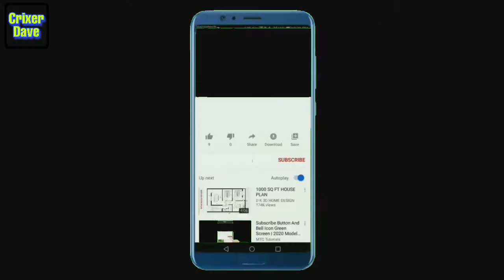Sino si Raffy Tulfo | Ang Kwento ni Raffy Tulfo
Sino nga ba si Raffy Tulfo?, Paano ba sya Nagsimula at Bakit Kilang Kila sya dito sa atin sa Pilipinas?, Tara ating Alamin sa Video Natin Ngayon.

Creators Note: This Channel is not Intented to Copyright some works of others like photos, images, videos and others, the only purpose is to educate other people, inspired them and give some informations, Thank you so much for Considerations, God Bless as All.

href=" Commons Music by Jason Shaw on Audionautix.com